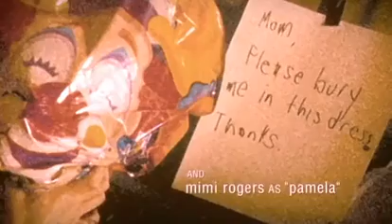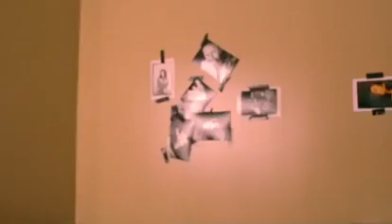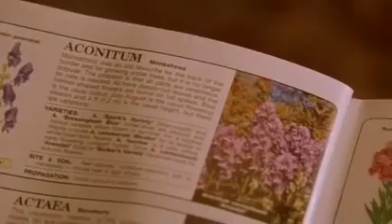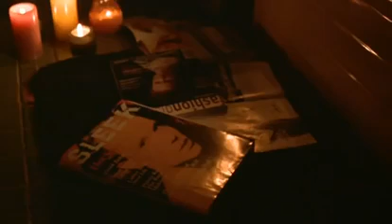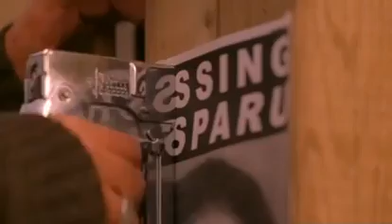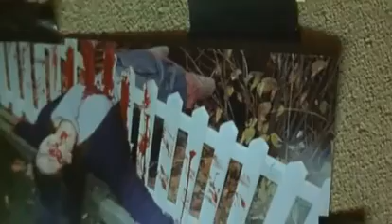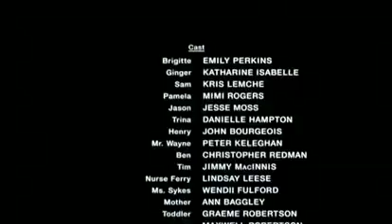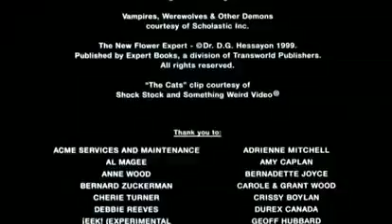Ginger Snaps- Das Biest in Dir /Triggerwarnung/ nichts für schwache Nerven. Werwolfhorror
Die beiden Schwestern Ginger und Brigitte sind beste Freundinnen. Ihr gemeinsames Hobby, brutale Morde nachzustellen und anschließend zu fotografieren, schweißt sie noch mehr zusammen. In der Schule gelten die beiden als Außenseiter. Ihr Hang zum Morbiden wird für die zwei jedoch schon bald blutige Realität. Ginger wird in einer Vollmondnacht von einer mysteriösen Bestie angefallen und entwickelt daraufhin einen merkwürdig starken Appetit auf Lebendiges.